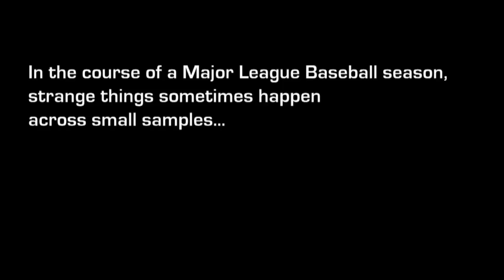Small sample size song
This is a song about small sample size.